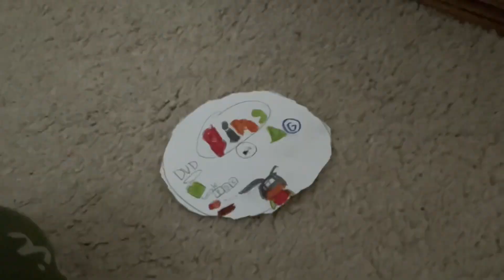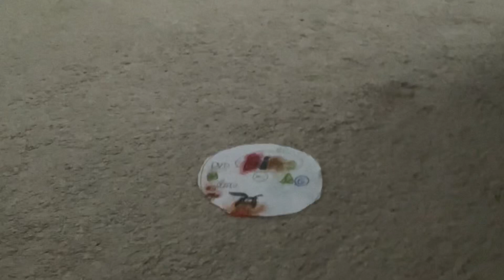Destroying A Bing DVD